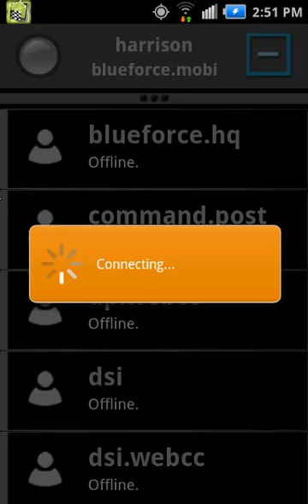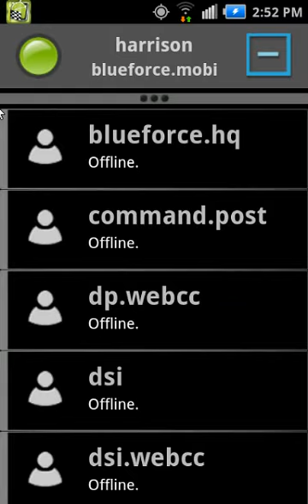Putting your BTAC online